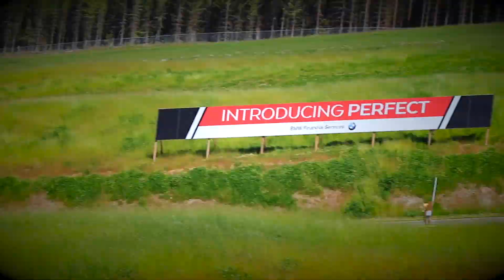Vancouver Island Motorsport circuit event May, 27 2017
Novice Lap sessions